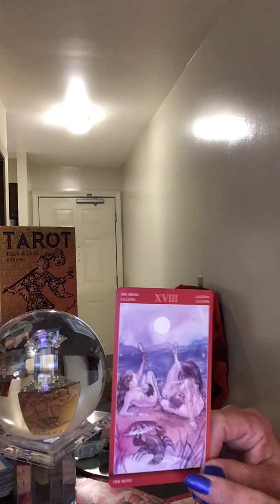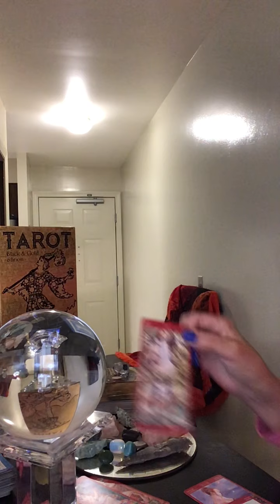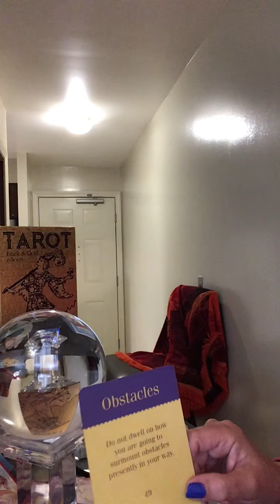CAPRICORN ♑️ LOVE ❤️ TAROT JUNE 14-15 “SECRET LOVERS” ❤️💕💕💕❤️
CAPRICORN TAROT LOVE READINGS JUNE
LINK TO 30 MIN PERSONAL TAROT READINGS: 💗💗💗

***If you would like to send me something my address is:

22 Parsonage Street
Suite 309